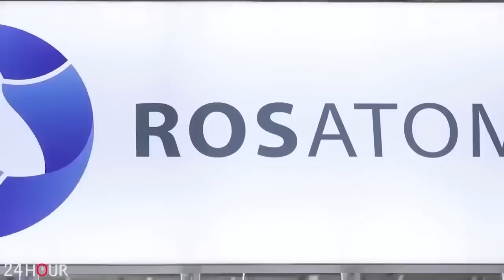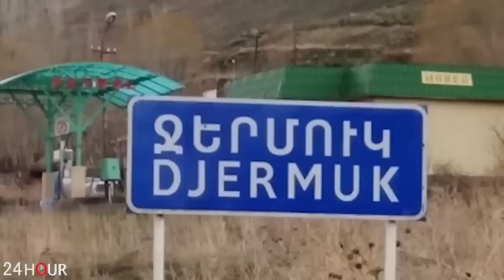Կոշտ նախազգուշացում. Իրանը կօգտագործի ատոմային ռումբեր Թուրքիայի նկատմամբ